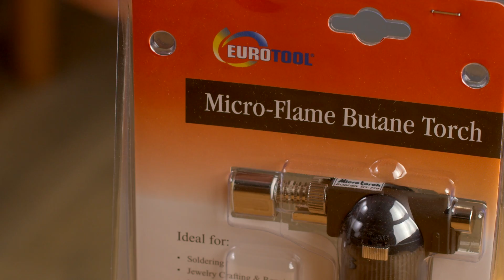Butane Torches for Soldering Metals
Micro-Flame Butane Torch: This high-quality 6” tall torch is ergonomically-designed with an electronic ignition; therefore no lighter is required! Reaches a maximum temperature of 2450°F with a 90-minute burn time. Its easily adjustable feature assures the right flame for any job with precision accuracy.

Max Flame Butane Torches: Desirable for many applications! Designed with an adjustable flame, quick-refill design, safety lock, and electronic ignition. Ideal for soldering, jewelry making, repairs, brazing, welding, and more.

Safety First: For adult use only. Keep out of reach of children. We strongly advise using appropriate protective gear while working with such high temperatures.